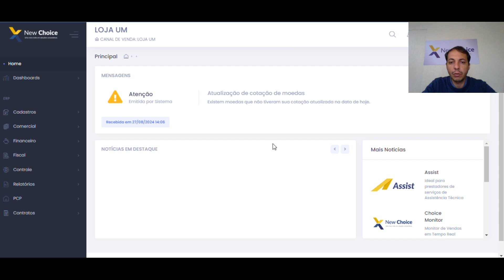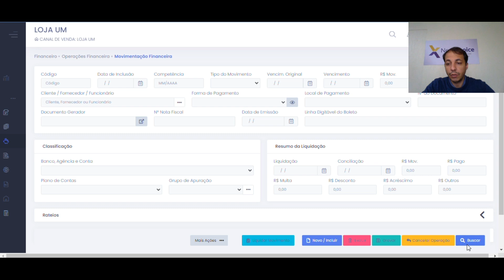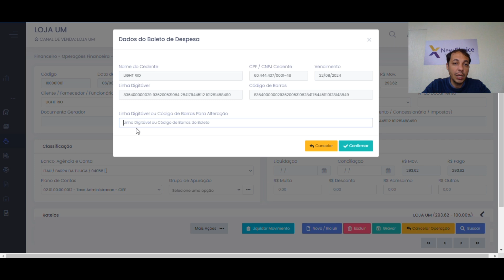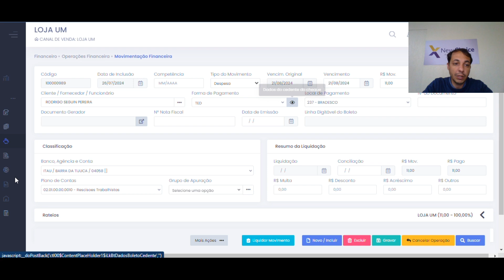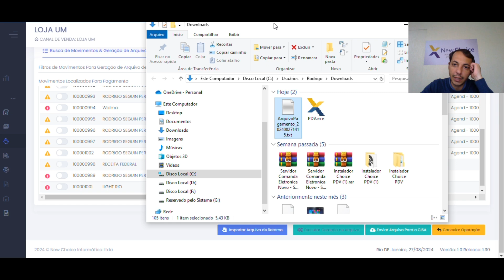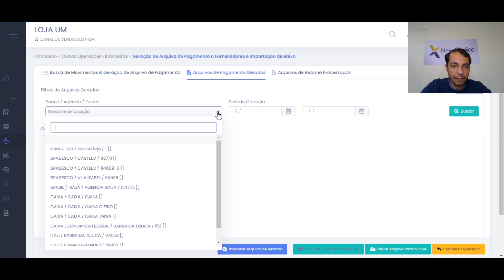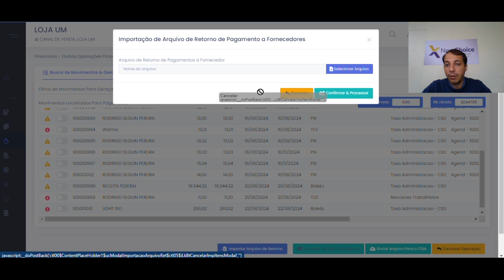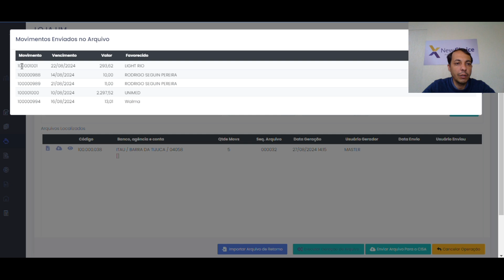Integração de Pagamentos Bancários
Vídeo demonstrativo do ERP Web Choice, da funcionalidade de integração de pagamentos com os bancos.